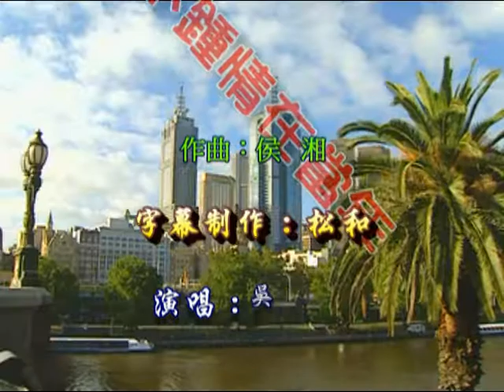吳鶯音 ~ 恨不鍾情在當年